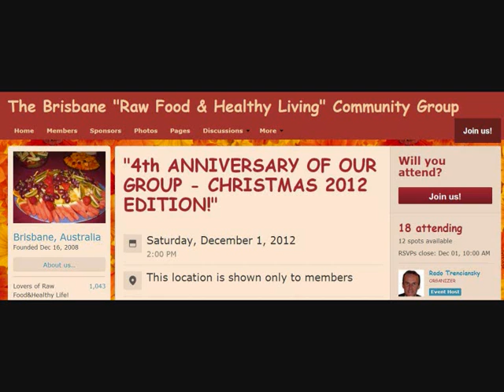Durianrider (Harley Johnstone) on Vegan Day, Woodstock Fruit Festival & Raw Food Group Brisbane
Durianrider (Harley Johnstone) talking about Woodstock Fruit Festival during his visit at World Vegan Day 2012 in Brisbane.